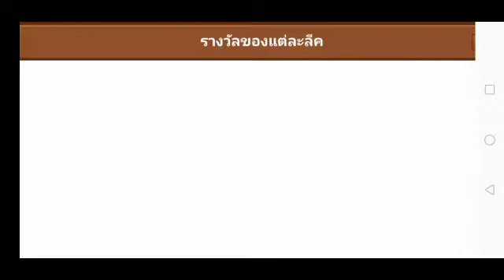LINE RANGER : เอาเพชร PVP 88,000 เปิดกล่องกลแดง 4 -​ 6 ดาว ไปอัพตัว